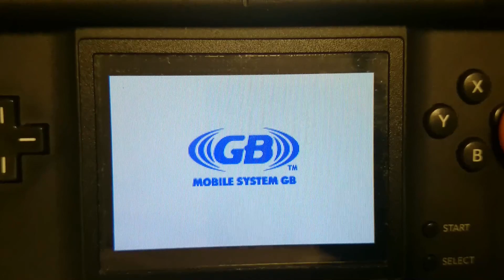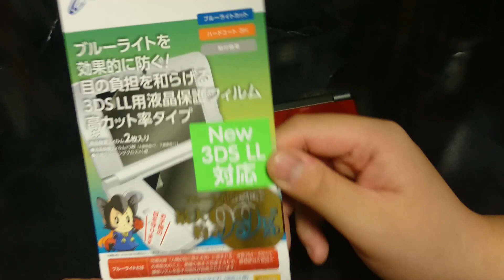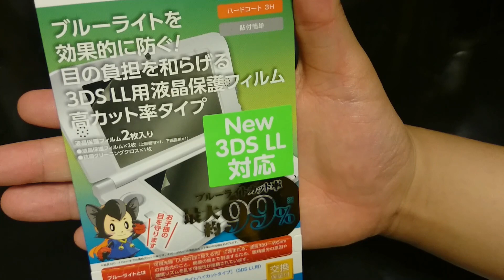【箱開封】＃03-2 Newニンテンドー3DS LLと過去のDSシリーズを比較してみよう！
今回は、2014年11月08日(土)に発売された「Newニンテンドー3DS LL 大乱闘スマッシュブラザーズ エディション」の開封動画の第2弾。
過去に発売されたDSシリーズの中から、4機種と比較してみます。
DS(初代)、DS Lite、DSi、3DS(旧型)の4機種となります。
DSシリーズの進化とともに、各機種の特徴と、Newニンテンドー3DS LLとの相違点などにも触れていきます。
次回は、一緒に買った周辺機器の紹介とデータの引っ越しとまとめをやりたいと思います。お楽しみに。

商品名；Newニンテンドー3DS LL 大乱闘スマッシュブラザーズ エディション
カテゴリ；Newニンテンドー3DS LL 携帯ゲーム機 本体
購入元；Joshin Web
内容物；Newニンテンドー3DS LL 本体(大乱闘スマッシュブラザーズ エディション) 1台
　　　　　 専用タッチペン　1本
　　　　　 microSDHCカード(4GB)　1枚
　　　　　 ARカード　6枚
　　　　　 かんたんスタートガイド　1冊
　　　　　 取扱説明書・保証書　各1冊
　　　　　 ※ ACアダプターと大乱闘スマッシュブラザーズ for 3DSは付属されておりません。

【比較商品】
・ニンテンドーDS(初代)　ピュアホワイト
・ニンテンドーDS Lite　クリムゾン / ブラック
・ニンテンドーDSi　ホワイト
・ニンテンドー3DS　コスモブラック